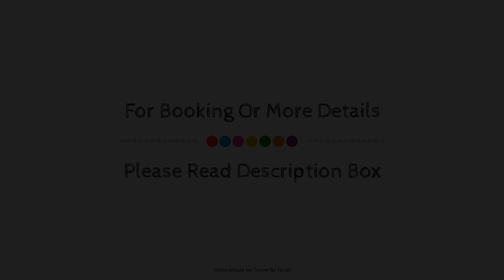Balneario Font Vella- Adults Only, Sant Hilari Sacalm, Spain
About Property:
Balneario Font Vella- Adults Only is a popular choice amongst travelers in Sant Hilari Sacalm, whether exploring or just passing through. Featuring a complete list of amenities, guests will find their stay at the property a comfortable one. Facilities like free Wi-Fi in all rooms, 24-hour front desk, facilities for disabled guests, Wi-Fi in public areas, car park are readily available for you to enjoy. Each guestroom is elegantly furnished and equipped with handy amenities. Enjoy the hotel's recreational facilities, including hot tub, sauna, indoor pool, spa, massage, before retiring to your room for a well-deserved rest. Balneario Font Vella- Adults Only is an excellent choice from which to explore Sant Hilari Sacalm or to simply relax and rejuvenate.
Searching For
1. Balneario Font Vella- Adults Only - Sant Hilari Sacalm
2. Balneario Font Vella- Adults Only - Sant Hilari Sacalm Virtual Tour
3. Balneario Font Vella- Adults Only - Sant Hilari Sacalm Rooms
4. Balneario Font Vella- Adults Only - Sant Hilari Sacalm Amenities
5. Balneario Font Vella- Adults Only - Sant Hilari Sacalm Videos
6. Balneario Font Vella- Adults Only - Sant Hilari Sacalm Offers
7. Balneario Font Vella- Adults Only - Sant Hilari Sacalm Deals
Audio Credit:
Track Title: Blank Slate
Artist: VYEN